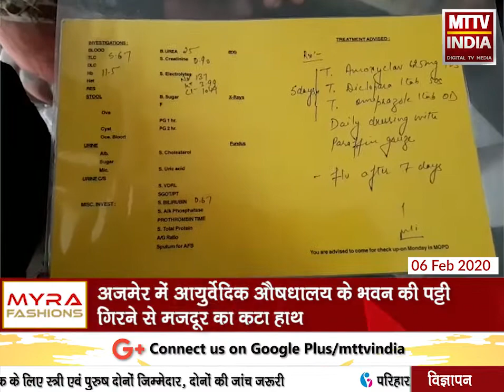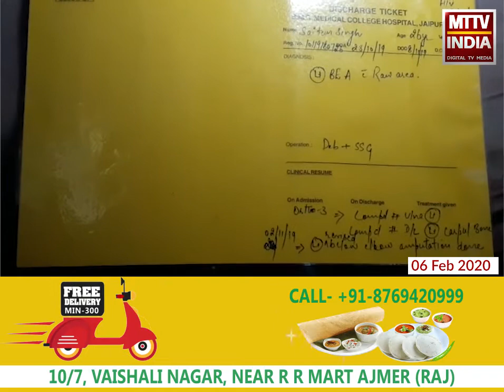AJMER NEWS | अजमेर में आयुर्वेदिक औषधालय के भवन की पट्टी गिरने से मजदूर का कटा हाथ | MTTV INDIA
अजमेर में आयुर्वेदिक औषधालय के भवन की पट्टी गिरने से मजदूर का कटा हाथ
मजदूर न्याय के लिए कटा हाथ लेकर दर-दर भटकने पर मजबूर
ना ठेकेदार ने दिया मुआवजा और न प्रशासन ली कोई सुध
पिपलाज गांव निवासी शैतान सिंह अपने स्तर पर इलाज कराने को हुआ मजबूर
मजदूर जिला कलेक्टर विश्व मोहन शर्मा से लगा रहा है न्याय की गुहार